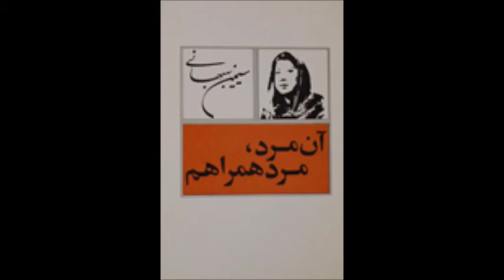کتاب صوتی مرد همراهم نوشته خانم سیمین بهبهانی با صدای ناصر زراعتی